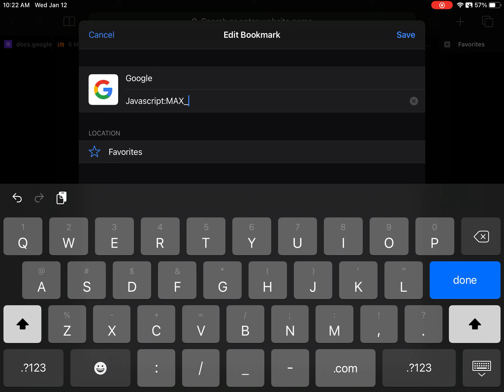How to do the swerve glitch